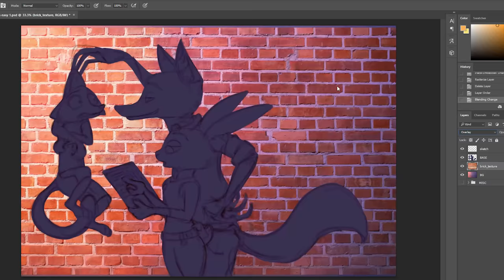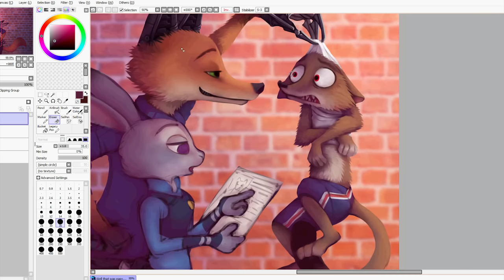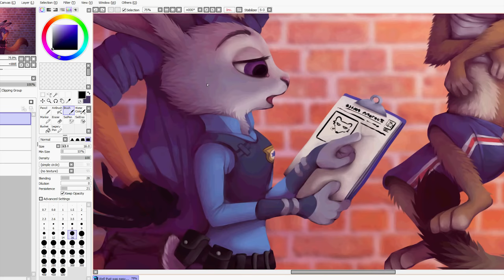Speedpaint - Caught ya... (Zootopia Story) 3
MUSIC: Goblins from Mars - Not So Bad (ft. Hala Sherif)